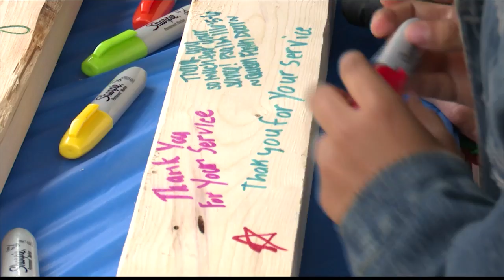Groups break ground on construction project for three homes for local veterans